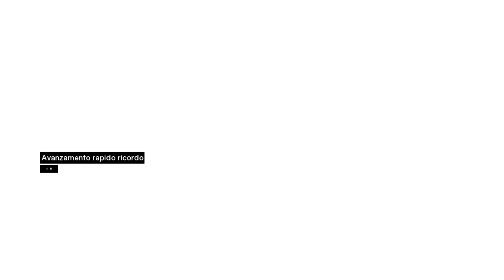Assassin's Creed #25 Jubair